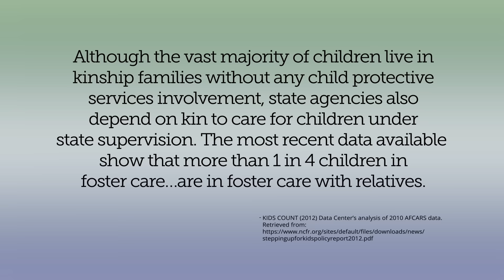Kinship Family: You Get A Call, Do You Want These Kids?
This video is a part of the Authentic Voices Video Series. It shares Bruce and Brenda’s story about the decision to take over primary care of their four grandchildren, and their experiences adopting and raising them.